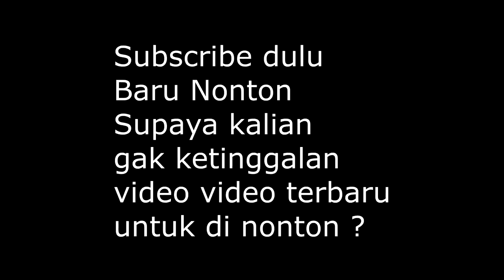GAYA PRIA RAMBUT KERITING 2019 - STEP BY STEP